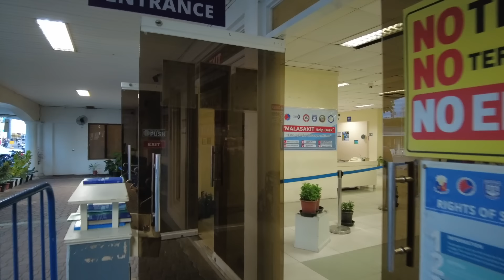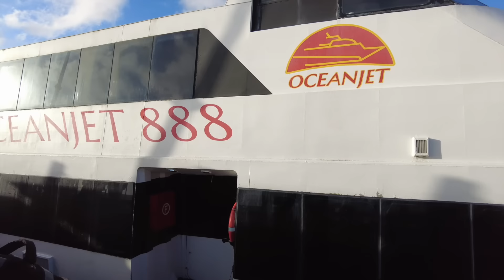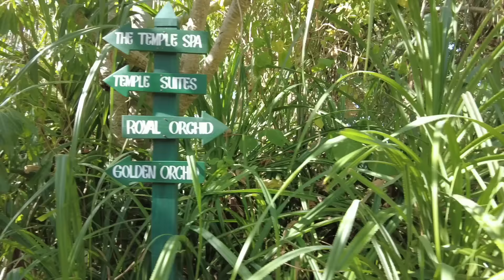DUTCH & FILIPINA COUPLE GOING TO COCO GROVE BEACH RESORT SIQUIJOR PHILIPPINES 🇵🇭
This vlog is about going to Siquijor island Philippines 🇵🇭 .